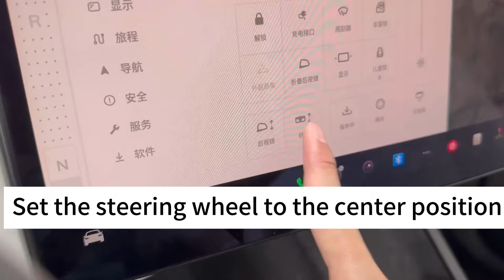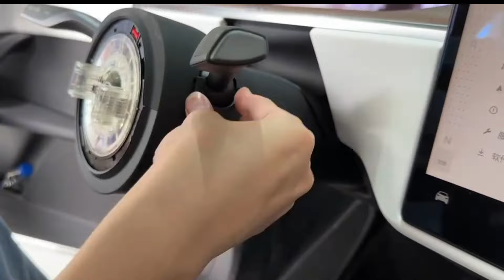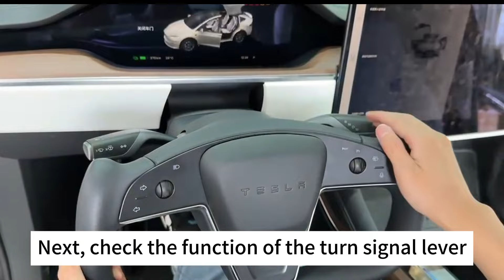Tesla Gear Shift Stalk Switch Turn Signal Lever Kit For Model X/S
Tesla Model X/S Gear Shift Stalk Switch Turn Signal Lever Kit

📹 In this video, we'll showcase [TESLAUNCH Model X/S Gear Shift Stalk Switch Turn Signal Lever Kit].

1. [Step 1 - Navigate to our website]
2. [Step 2 - Browse and select your favorite products]
3. [Step 3 - Add products to your cart]
4. [Step 4 - Secure checkout]

Thank you for supporting Teslaunch. We're committed to providing the best products and services for Tesla enthusiasts. Let's drive innovation in future travel together!